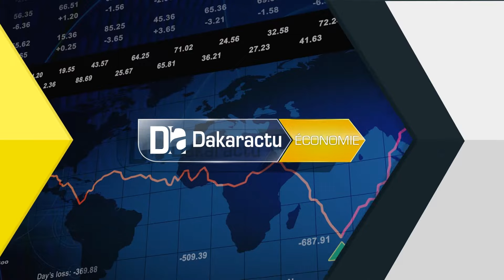Aminata TALL Présidente du CESE Si des pays ont connu la malédiction du pétrole, c'est parce